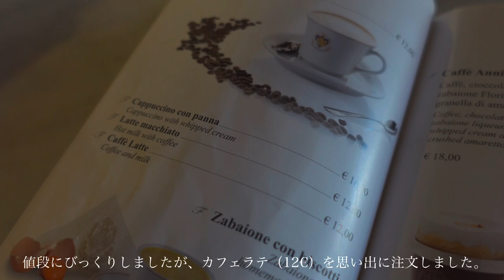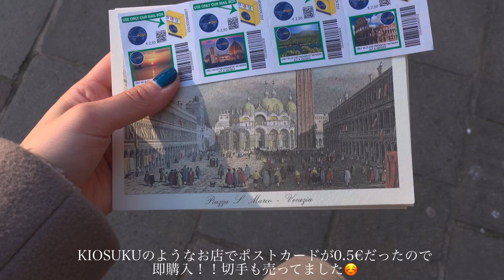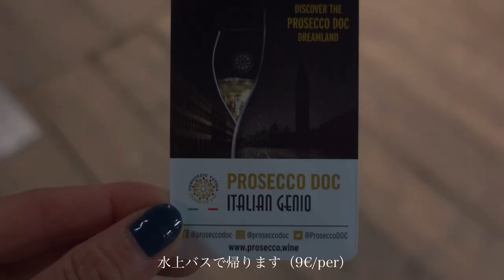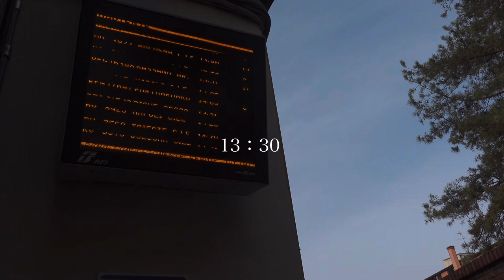水の都ヴェネツィア2days｜美しい街並みとヴェネツィアグルメに感動した2日間｜巡った観光地・レストラン・お店紹介｜イタリア旅行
今回は、ヴェネツィア旅行vlogをお届けしました。

◇目次
00:00 Intro

00:34 Day1
01:01 ホテル紹介
02:19 ランチ(Rio Novo)
03:18 街散策(アカデミア橋・サンマルコ広場等)

05:41 Day2
05:51 街散策
07:41 Cafe Florian
09:13 鐘楼
10:12 街散策
13:04 ディナー(Osteria Pizzeria)

14:24 Day3
14:28 街散策
15:30 ランチ(Osteria Le Guguie)